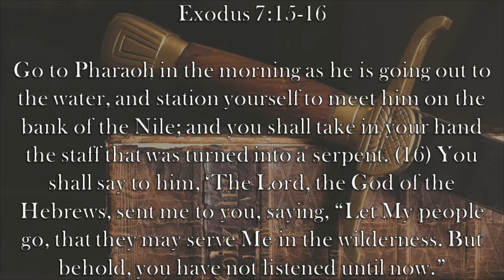Chaplain's Report- Why Are You Going?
The Children of Israel were sometimes so focused on getting to the Promised Land that they forgot why they were going there.  Luckily Moses wrote down the reason in Exodus 7:15-16.